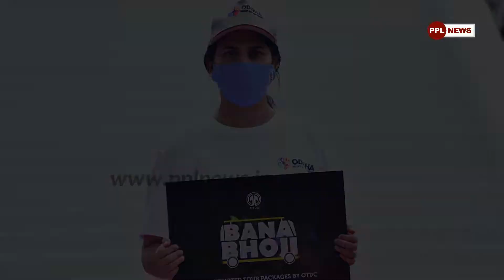World Tourism Day Celebrated in Bhubaneswar | Highlights | ଦେଖନ୍ତୁ କେମିତି ପାଳିତ ହେଲା ପର୍ଯ୍ୟଟନ ଦିବସ?